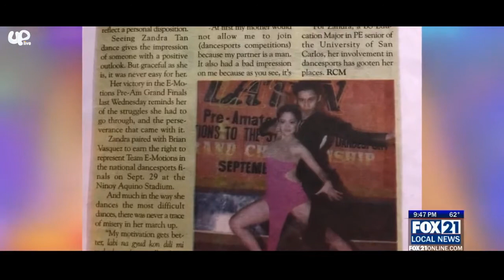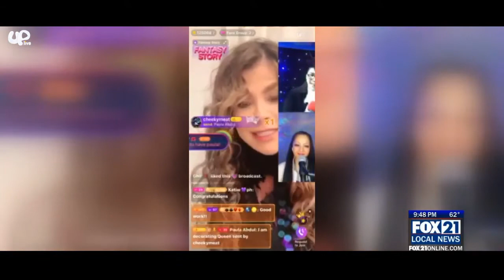ZandyStorm Featured on Fox News as Uplive Singing for the World Winner